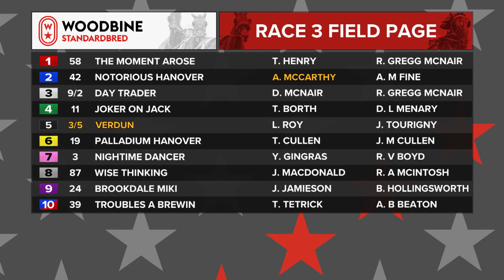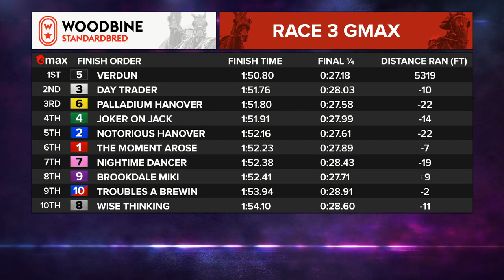Mohawk, Sbred, June 17, 2023 Race 3